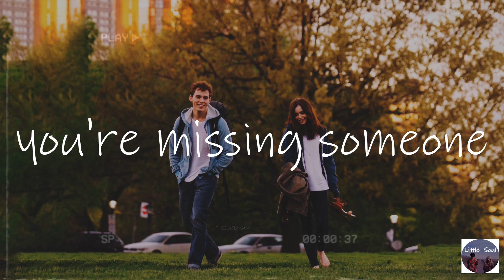a playlist to listen to when you're missing someone - pop chill songs playlist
♡ Songs that make you get lost in
My channel is meant to be a safe place for people everywhere, for all reasons. You can comment any suggestions or requests for future videos